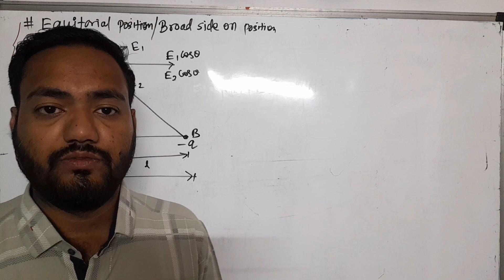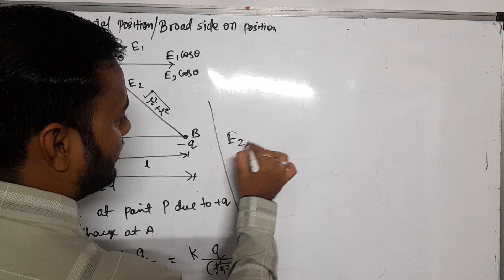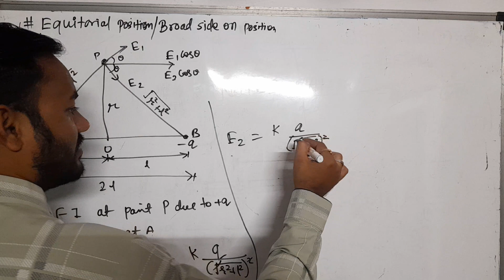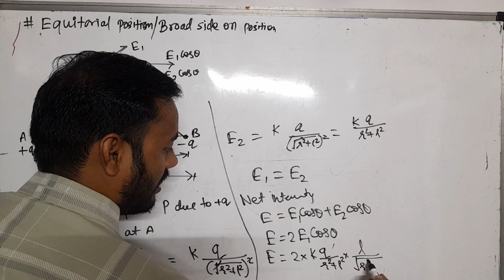75 MOST IMP Q OF PHYSICS 75 DAYS CHALLENGE